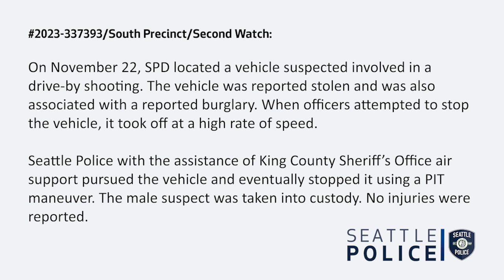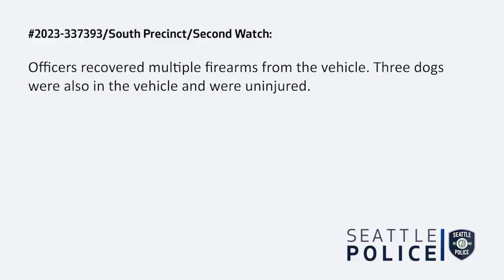Caught on Camera: Drive-By Suspect Chased and Arrested in Seattle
Dramatic police chase ends with the arrest of a drive-by shooting suspect and the recovery of multiple firearms. Watch bodycam footage of the high-speed pursuit and apprehension in Seattle.

Your support helps us bring you important insights into police work.